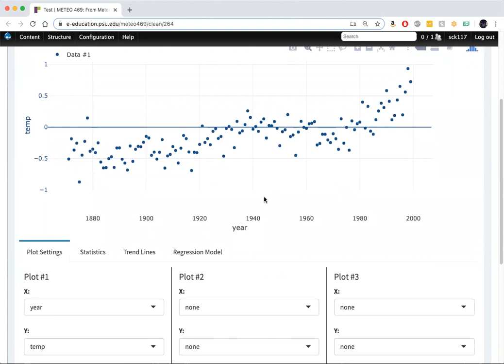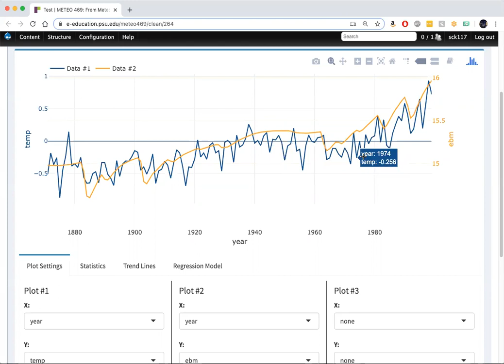METEO 469 - Linear Regression Demonstration - Part 1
This video was created for Penn State's METEO 469 course with the assistance of Sonya Woods and the John A. Dutton e-Education Institute